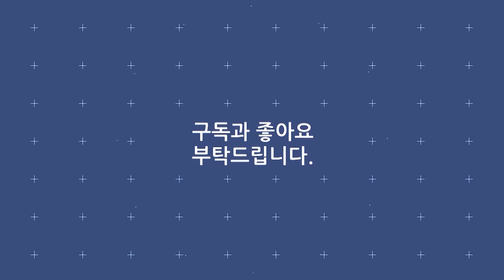소명 《 사랑하니까 》 인기곡 / 히트곡 / 노래방 애창곡/ MBC가요베스트 587회 고흥1부 / 2018신재생에너지축제 [고화질/고음질]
가수 소명
곡명 사랑하니까
프로그램 : MBC가요베스트 587회 고흥1부 2018신재생에너지축제
- 전남 신재생에너지 주민협동조합 출정식 겸
방송일시 : 20180804
장소 : 고흥 팔영체육관
MBC가요베스트 587회 고흥 1부
진행 :   조영구, 최한아름
출연가수 : 소명, 김정호, 레이디 티, 강문경, 윤수현, 민성아, 신아라, 영탁, 조은새, 하태웅, 이순정, 배일호